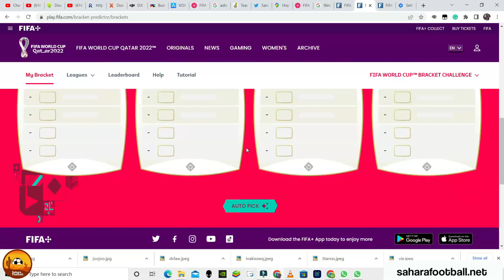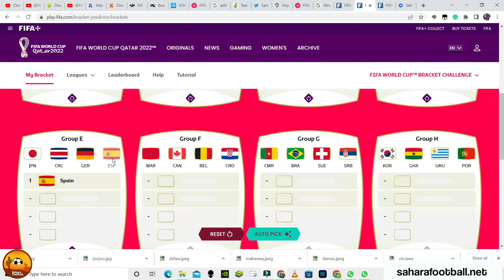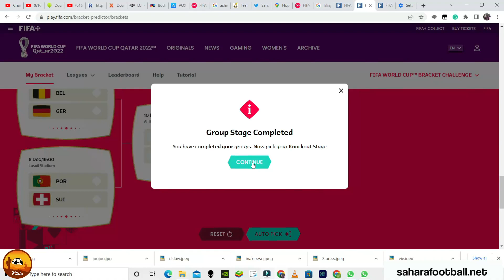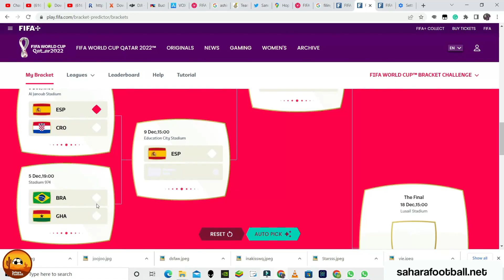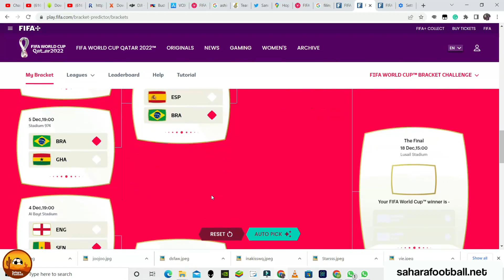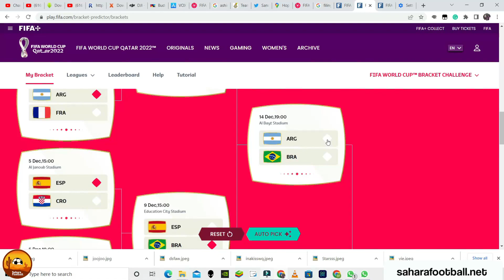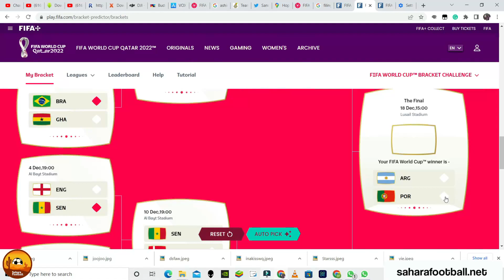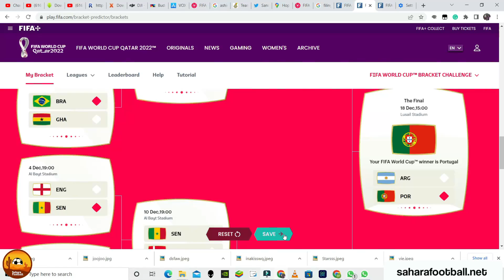WORLD CUP 2022:PREDICTING THE WINNER IN QATAR-BLACK STARS TO QUALIFY FROM GROUP!!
WE PREDICT THE WINNER OF THE 2022 WORLD CUP AS BLACK STARS LOOK TO MAKE HISTORY